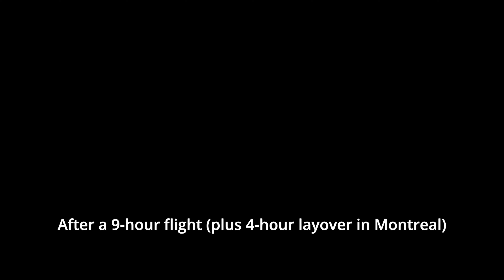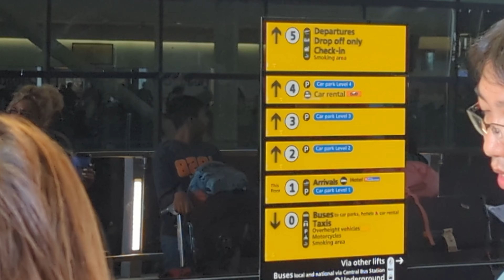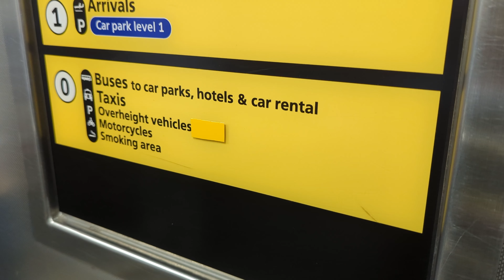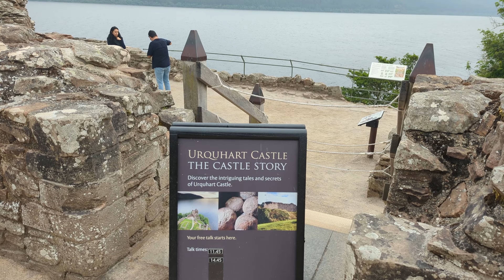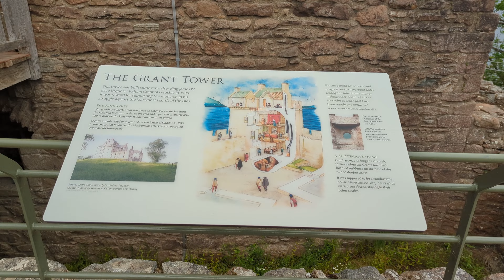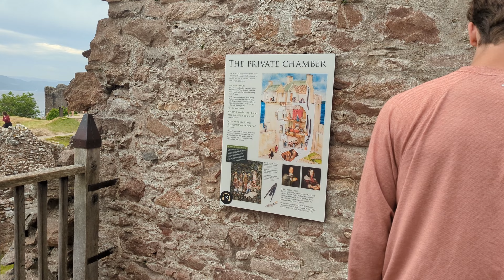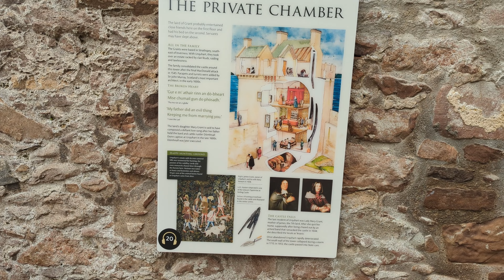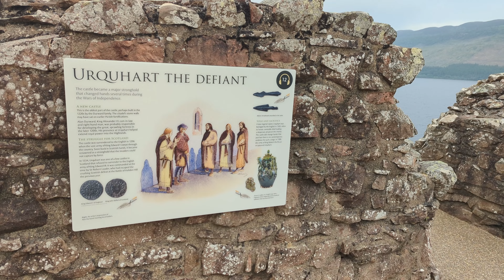U.K. Road Trip 2023 | Loch Ness and Urquhart Castle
First of a series of videos on our first ever road trip in the United Kingdom.

Focuses on the visit to Inverness, Scotland.

0:00 Intro
0:32 Airports
2:03 Drive
4:15 Loch Ness cruise
12:20 Urquhart Castle